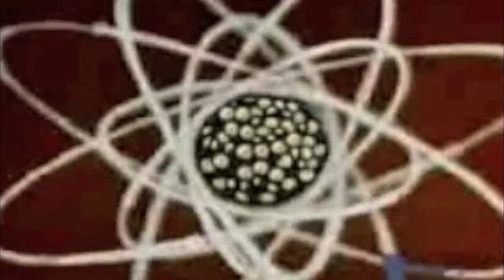dyln.bk - ywDDIbays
Artist - dyln.bk
Track - ywDDIbays
Genre - Experimental